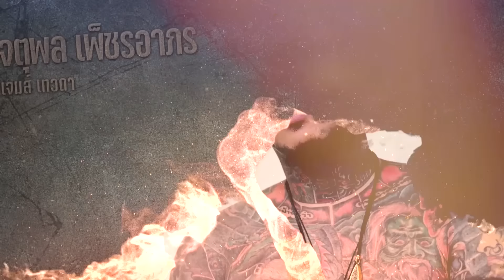กาลครั้งหนึ่ง By โค้ก ซีโร่ EP.116 | เจมส์ เทวดา : Part 2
เจมส์ เทวดา
คลิก!! มาดูกันครับ :)
ขอบคุณที่ติดตามกันนะครับ..รักๆๆๆๆๆๆๆ♥